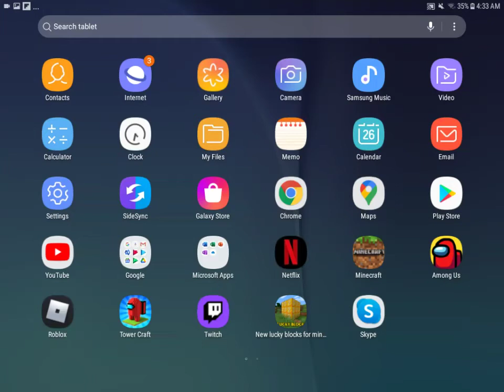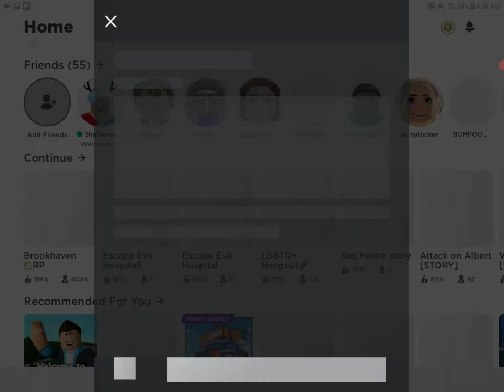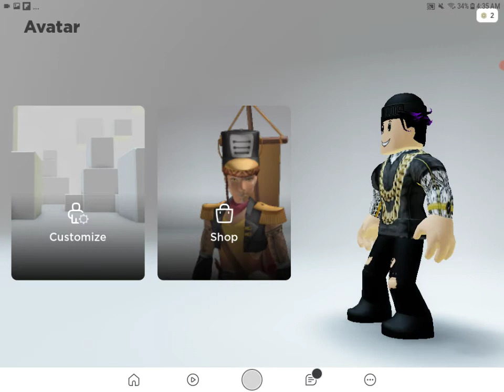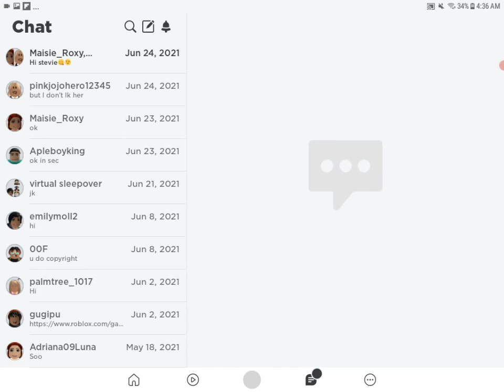Random roblox video